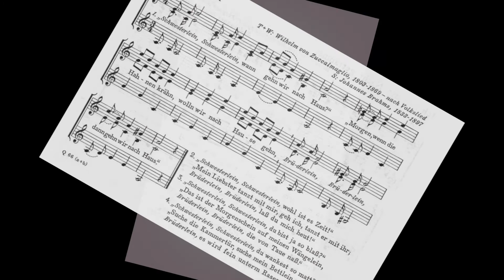Schwesterlein (Sopran 2)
Cantemus-TV | Schwesterlein (Sopran 2)